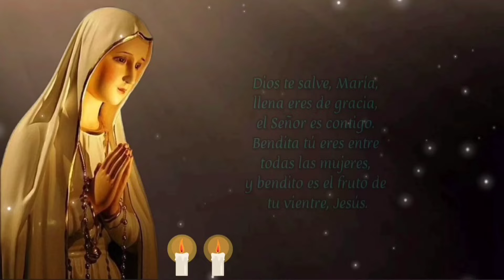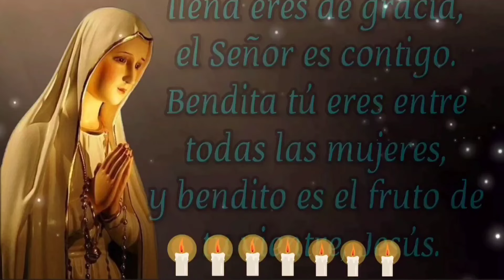RECEMOS LAS SIETE AVES MARÍAS HOY VIERNES 30 DE AGOSTO 2024